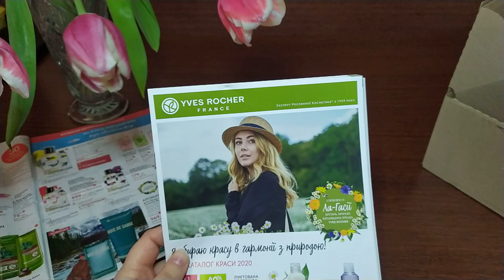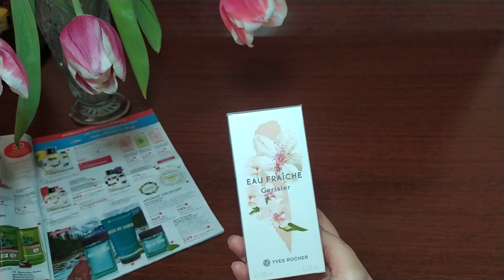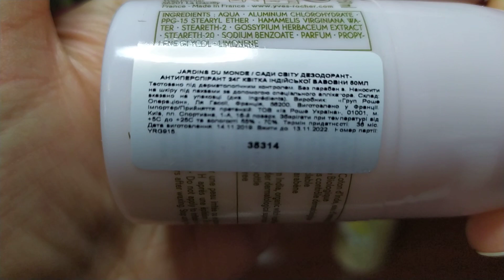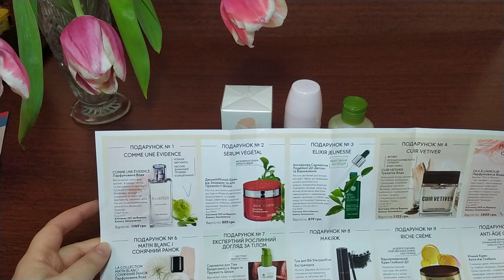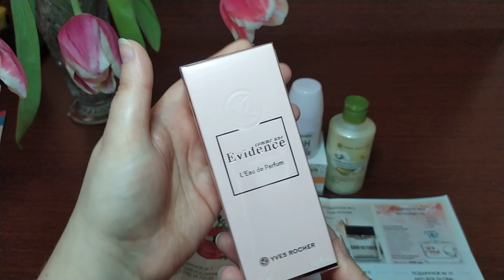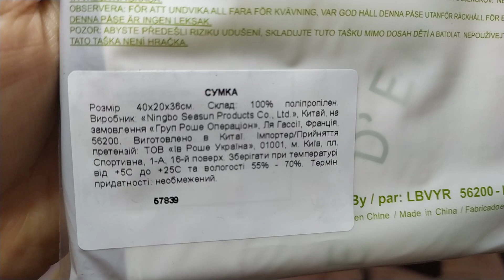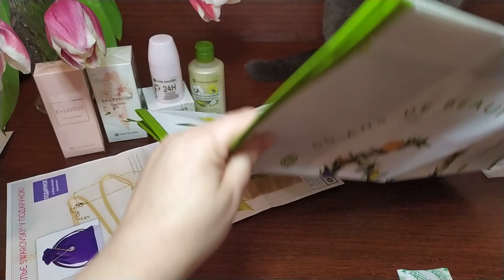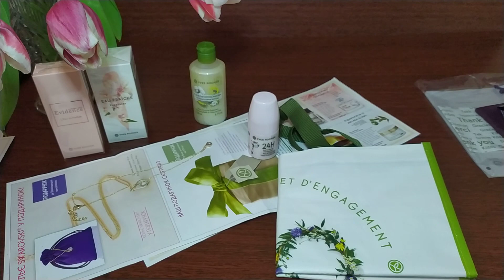🔥 Заказ Ив Роше 🔥Три подарка!!!